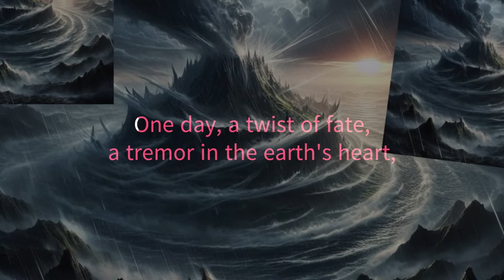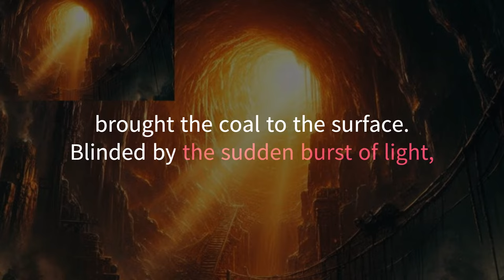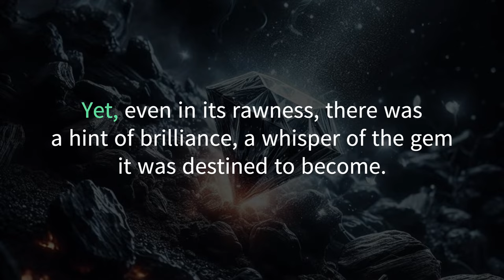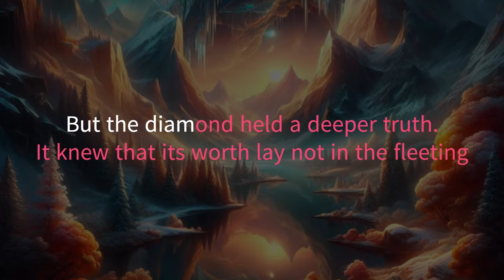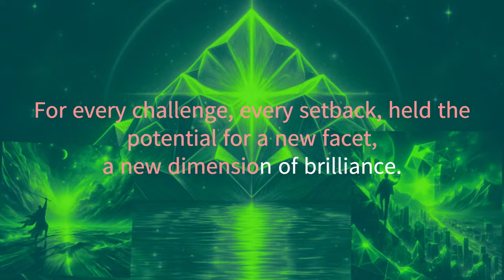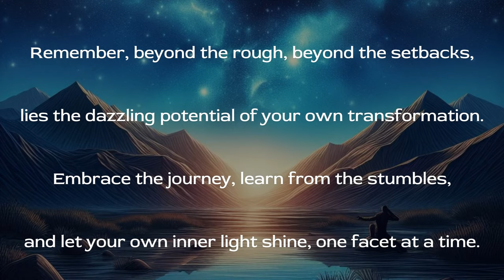Beyond the Rough: A Diamond's Tale of Transformation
Embark on a dazzling journey of transformation with a diamond's inspiring tale!

Imagine a humble lump of coal, dreaming in darkness, unaware of the brilliance hidden within. Then, fate intervenes, and it's thrust into a world of fire and change.

Through scorching flames and patient carving, the coal transforms into a dazzling diamond, its facets reflecting the lessons of its journey. Each scratch, each cut, tells a story of resilience, of learning to shine even in the face of hardship.

This is more than just a diamond story. It's a message for all of us.
✨ Embrace the challenges: Like the diamond, we face our own trials and setbacks. But remember, they're not mistakes, they're brushstrokes painting our unique brilliance.

✨ Learn from the stumbles: Every failure holds a lesson, a chance to grow and evolve. Don't let setbacks dim your light, let them guide you to a brighter path.

✨ Shine your inner light: The world may demand different things, but your worth lies not in meeting those demands, but in the journey of becoming yourself. Let your true brilliance shine through.

This YouTube video is a reminder that your own transformation awaits. ✨

어둠 속에서 꿈을 꾸는 탄광석 한 조각이 갑자기 빛나는 세상으로 나아가게 됩니다.

거친 환경과 불의 시련을 겪어야 하는 탄광석의 이야기는 우리에게 '어둠 속에서도 빛을 찾을 수 있을까?'라는 질문을 던집니다.

이 흥미진진한 이야기를 통해 탄광석이 어떻게 눈부신 다이아몬드로 변화하는지 함께 지켜봅시다.

어려움을 극복하고 배우며 변화하는 힘을 발견하게 될 것입니다. 변화하는 세상에서 당신만의 빛을 빛나게 하는 방법을 배우게 될 것입니다.

빛나는 변화의 여정, 다이아몬드의 이야기를 만나보세요!

어둠 속에서 꿈을 꾸며, 자신 안에 숨겨진 빛을 모르는 탄광석을 상상해보세요.

타오르는 불꽃과 인내심 넘치는 조각으로 탄광석은 눈부신 다이아몬드로 변화합니다.

각각의 상처는 견고함과 어려움 속에서도 빛나기를 배우는 이야기를 담고 있습니다.

이것은 우리에게 전하는 메시지입니다.
✨도전: 다이아몬드처럼 우리도 시련과 좌절에 직면합니다. 하지만 그것들은 도전, 우리 발전의 과정입니다.

✨실패: 모든 실패는 교훈, 성장하고 발전할 수 있는 기회입니다. 좌절에 빛이 꺼지지 않도록, 더 밝은 길을 찾아 나아가세요.

✨내면의 빛: 세상은 다른 것을 요구할지도 모르지만, 당신의 가치는 그 요구를 충족하는 데 있는 것이 아니라, 당신 자신이 되는 여정에 있습니다.

이 YouTube 영상은 당신의 변화가 앞에 있다는 것을 상기시켜줍니다.

0:00 Intro
0:11 Birth of Potential
0:53 Emergence and Endurance
1:41 The Fiery Birth of Brilliance
2:30 Revelation of Radiance
3:18 Unyielding Brilliance
4:13 Embracing the Unknown
4:46 The Diamond’s Tale of Resilience and Evolution
5:35 Tale of Transformation
5:46 Join Us